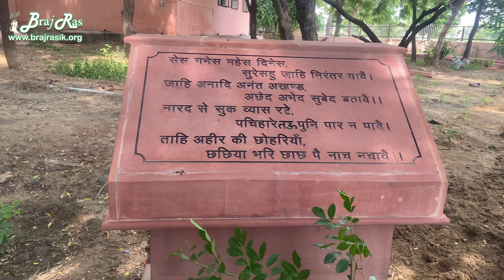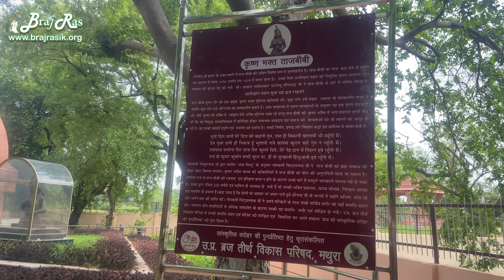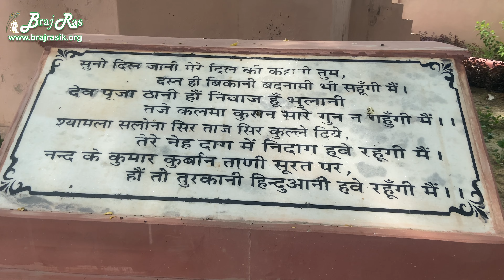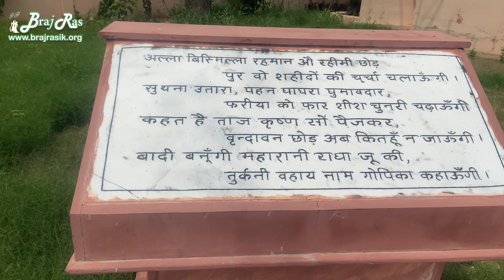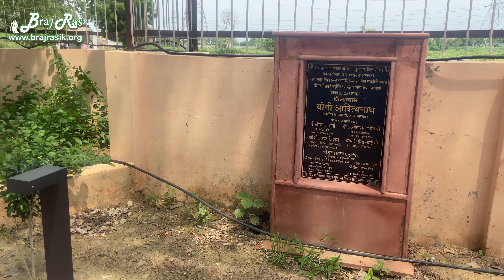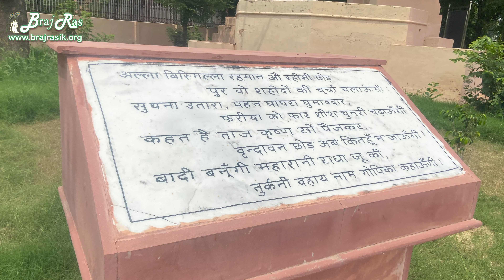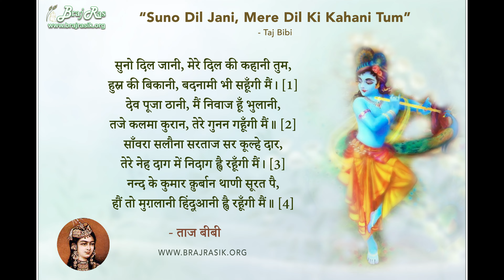Samadhi of Taj Begam (Bibi)- Gokul Mahavan | ताज बेगम (बीबी) की समाधि, गोकुल महावन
Taj Bibi was an ardent devotee of Shri Krishn. She was born in the 17th century. Taj Bibi's father's name was Padma Khan. Taj Bibi was married to Emperor Akbar. Due to the association of Gusain Shri Vitthalnath Ji, love for Shri Krishn appeared in the heart of Taj Bibi and she started living in Vrindavan. One day Shri Govind dev Ji gave her a glimpse of Him and gave her the plate of the offerings, due to which the fame of Taj Bibi started increasing and people started coming to see her. Seeing the interruption in the worship of the Lord, Taj Bibi crossed the Yamuna and went to Gokul and lived there for the rest of her life. She left her body in Gokul Mahavan and attained Shri Radha Krishn's pastimes in the form of a Gopi. This is where Taj Bibi's samadhi is located.

00:00 - Intro
00:33 - Path leading to Samadhi of Taj Bibi
01:12 - Idol of Taj Bibi
02:01 - Entrance of Samadhi Place of Taj Bibi
03:28 - Darshan of Samadhi Place of Taj Bibi
05:00 - Slideshow of Photos
06:29 - Slideshow of Sankirtans written by Taj Bibi
07:25 - End screen

Radhey Radhey.